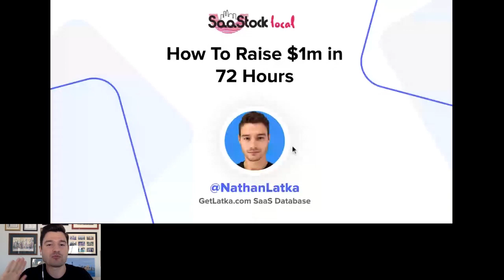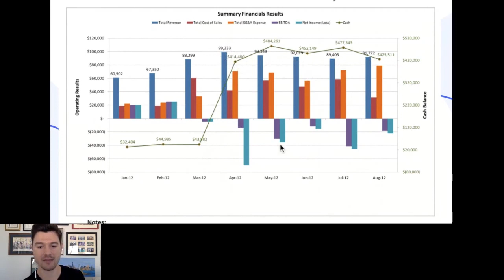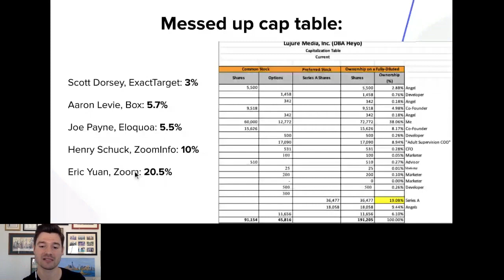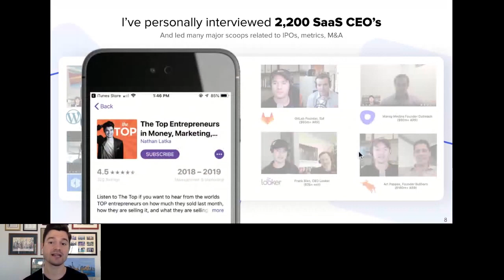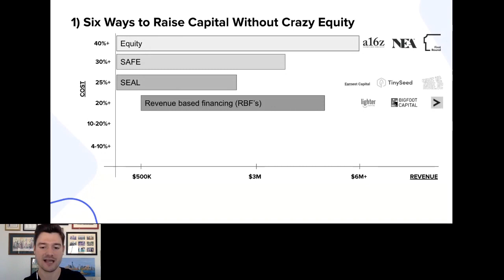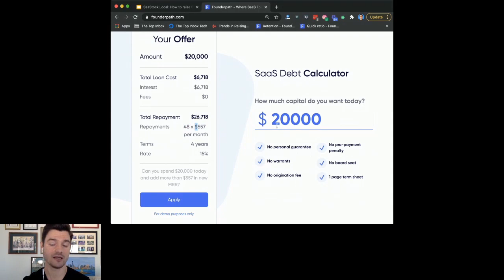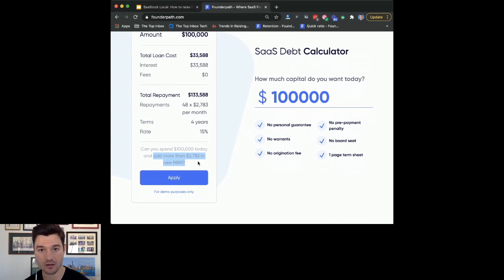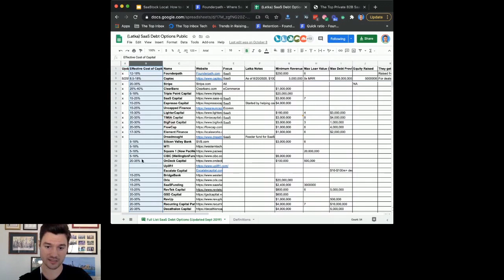Nathan Latka How to raise from $10k-$1M in 72 hours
Pre covid the Adriatic - Slovenian SaaS companies needed to go to SF to look for capital. So what Nathan will be sharing in this session is how to raise capital without moving, or selling a big chunk of your company.

Nathan Latka is the principal of private equity firm Latka Capital, he is the host of "The top entrepreneurs" podcast that has over 11 M downloads. He's an author of the How To Be a Capitalist Without Any Capital book that is a Wall street journal bestseller list.
He's currently lending money to SaaS founders through his Founderpath.com. SaaS companies can get capital without selling equity or taking on debt.

0:00 Gathering

3:02 Sense of the audience

4:43 Introduction to a new way of raising capital

6:24 Nathan's story of entrepreneurship

8:12 Start of the end -  Nathans first SaaS board deck

9:15 Their Cap table

12:32 The difference between people that raise capital and people that don't

14:06 6 ways of raising capital today

19:40 How much are you in control of your company

22:07 SaaS debt calculator

23:38 Doing the math together

26:00 All SaaS lenders

Find out more about Matic